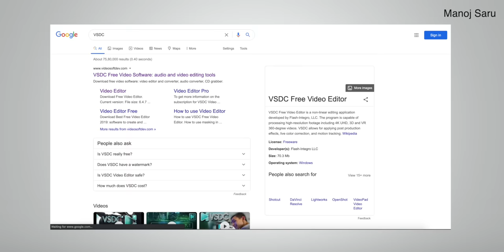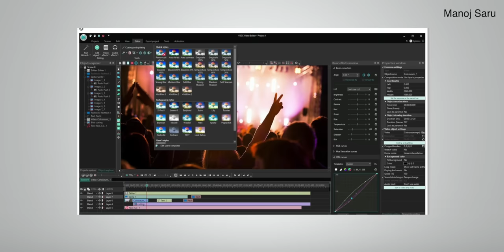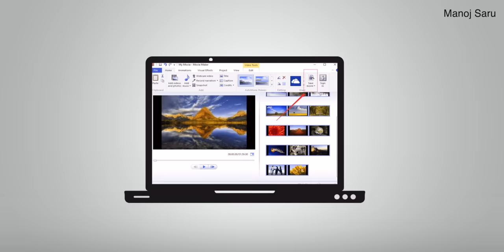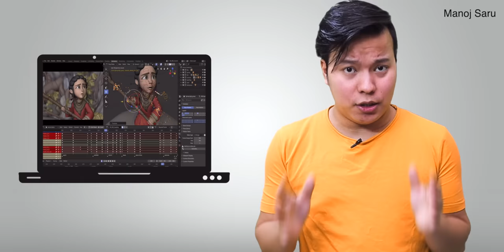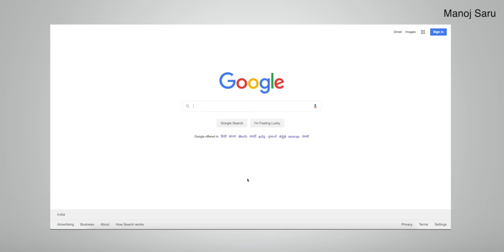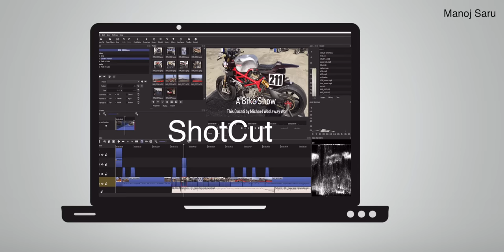Top 6 Free Video Editing Software Without Watermark [2020] ⚡️⚡️for Windows , MacOS & Linux !!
Top 6 Free Video Editing Software Without Watermark 2020 for windows macos and linux : kya aap free video editing software dhun rahe hai computer aur laptop system ke liye lekin nahi pata nhi konse software free hai 100% , ab internet mein agar aap dhundoge to aapko bahot sare software mil jate hai free hote hai lekin limited features k sath but is video mein mene 6 aise software aap logo ke liye search karke nikale hai jaha par aapko software 100% free milega aur aap professionally videos edit kar sakte hai without watermark yani ki No Watermark yes chaliye jante hai aakhir konse software hai is video mein.

Manoj Saru